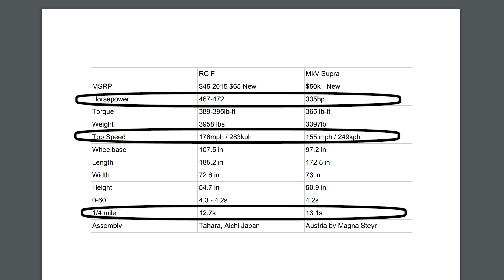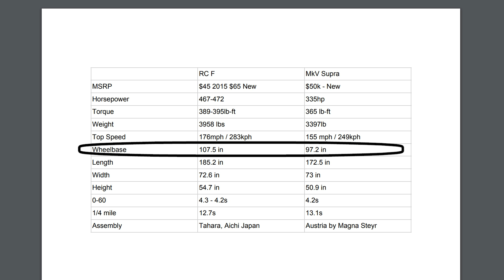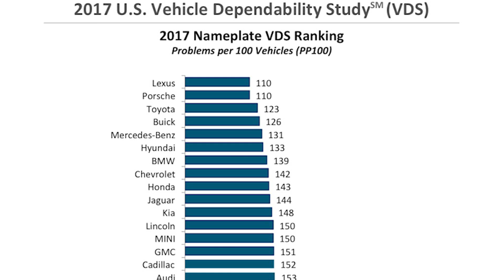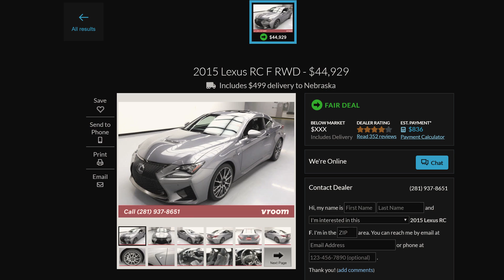2020 Supra VS Lexus RC F - Bavarian VS JDM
We're all excited to see and drive the new Supra. However, it isn't the fully Japanese supercar fighter the MKIV once was. What if Lexus has been making the real supra for over 4 years now? Let's get into which is better, the Supra or the RC F.